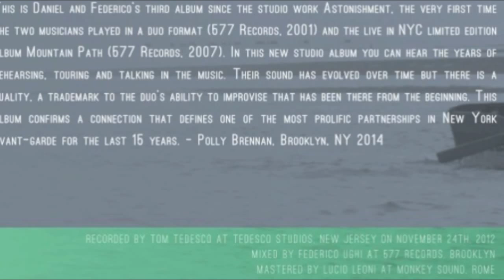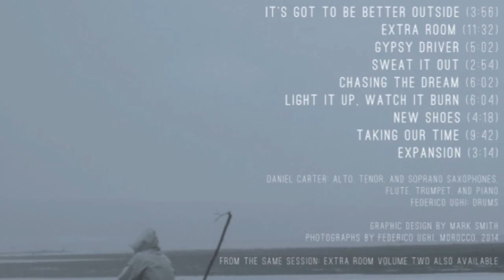Daniel Carter and Federico Ughi 'Extra Room' (577 Records, 2015)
Daniel Carter and Federico Ughi 'Extra Room'

Daniel Carter: alto. tenor, soprano saxes, flute, trumpet and piano
Federico Ughi: drums

Daniel Carter and Federico Ughi first met on the Lower East Side of Manhattan at a show at the Pink Pony, a place that doesn't exist anymore. It is somehow fitting that over the years of their collaboration the place where they were first introduced has since been lost to New York City folklore. The city is famous for its frenetic pace, an endless source of reinvention and renewal. In the midst of these strong forces, Daniel and Federico have continued to evolve as musicians, yet they have a certain fundamental understanding between them that has enabled their bond to flourish in the midst of the changes around them.

This is Daniel and Federico's third album since the studio work Astonishment, a release which All Music Guide “strongly recommended” and the very first time the two musicians played in a duo format (577 Records, 2001). The subsequently released live in NYC limited edition album Mountain Path (577 Records, 2007) was declared “creative spirituality…a great album” by Stef of Free Jazz Blog.

In this latest studio album you can hear the years of rehearsing, touring and talking in the music. Their sound has evolved over time but there is a quality, a trademark to the duo's ability to improvise that has been there from the beginning. This album confirms a connection that defines one of the most prolific partnerships in New York avant-garde for the last 15 years.

Extra Room Volume Two - Available for digital distribution only, Extra Room Volume Two consists of bonus material from the same recording session.